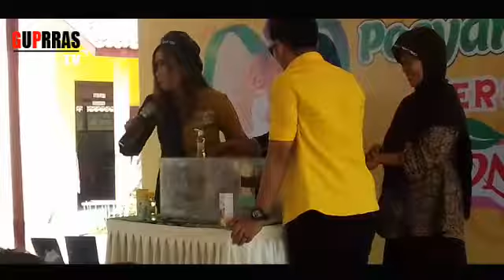Posyandu Plus Desa Kokosan bersama TelonLang part 2